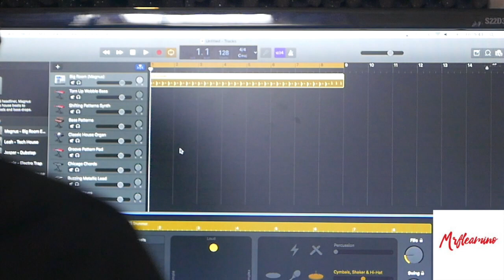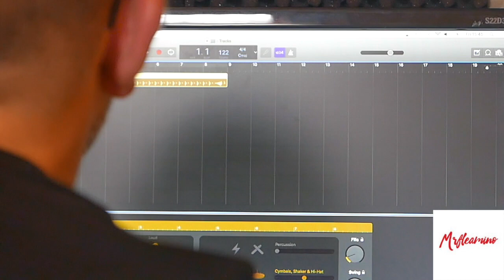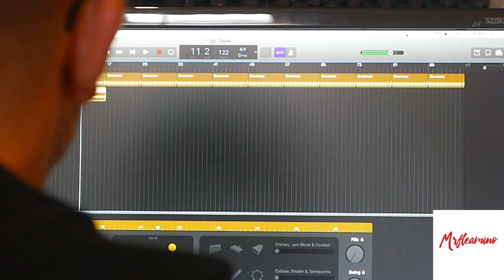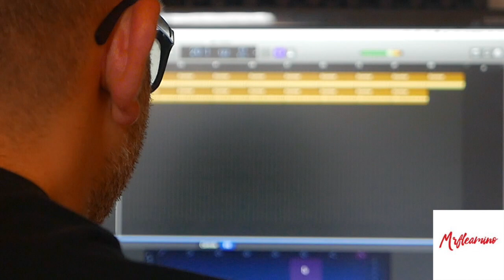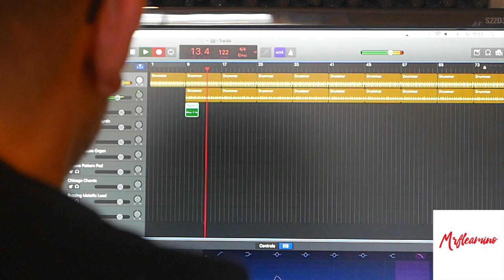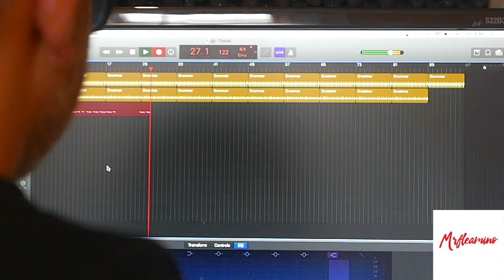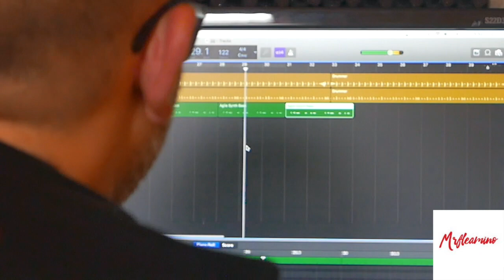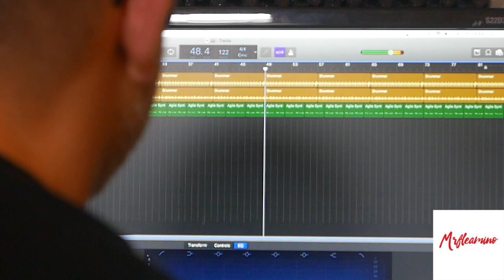WE START WITH ANOTHER NEW TRACK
This video is about WE START WITH ANOTHER NEW TRACK
Mrfleamino is a creator of a new music genre called 'NuFunky' is a mix of real drums with disco electro sound , everyday you can find here a video of his tutorial music making process ,you can find and listen his new music that he produce every month on